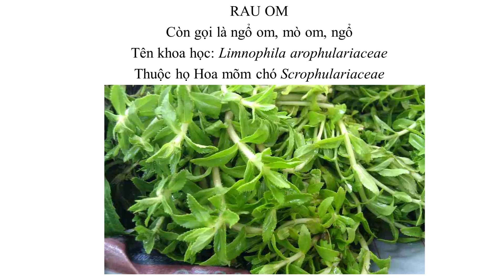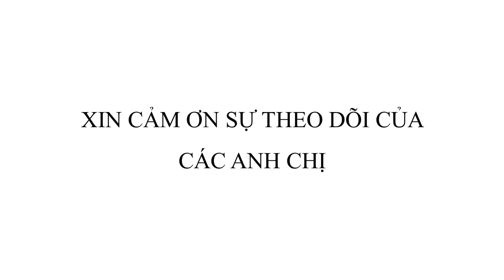Rau om, Limnophila arophulariaceae